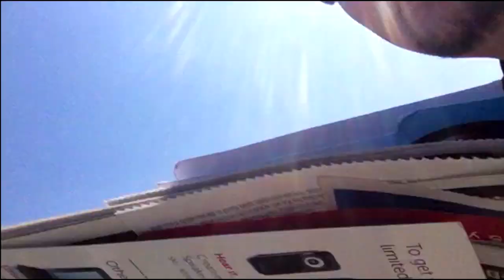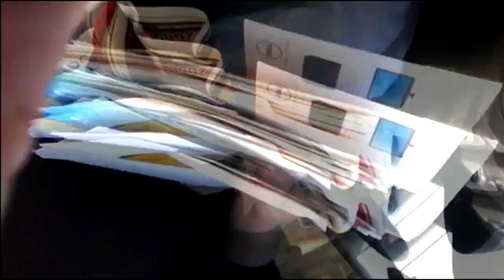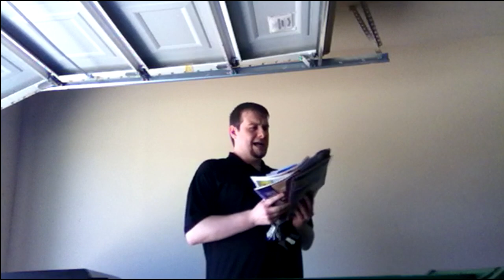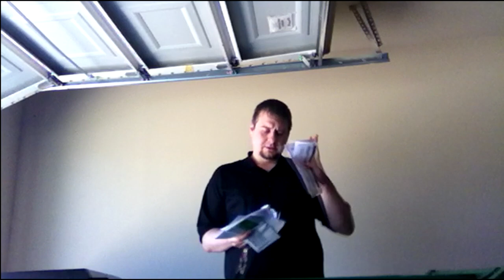Crap Crap Crap